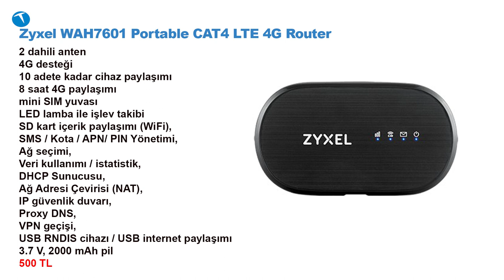Yazlığa interneti taşıyın: Zyxel WAH7601 Portable CAT4 LTE 4G Router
Bu videomuzda  internetinizi her yere taşımayı sağlayan ve toplamda 10 cihaza kadar bağlantı desteği sunan Zyxel WAH7601 Portable CAT4 LTE 4G Router inceliyoruz. Ürün özellikler bakımından bulunduğunuz yerde taşınabilir bir internet bağlantısı oluşturuyor. Yani bir nevi mobil hotspot özelliğine sahip.

Basit ve kullanıma kolay bir ürün olan cihazın içine bir adet SIM kart takmanız ve düğmesine basarak açmanız kullanmaya başlamanız için yeterli. Ayrıca üzerinde bir adet SIM kart yuvası da bulunan router, bu sayede döküman paylaşımı yapmanızı da sağlıyor.

Bütünleşik pili ile hafif ve küçük bir ürün olan routerı 8 saat boyunca kullanabiliyorsunuz. Özellikle yazlık ya da kamp tatillerinde işe yarayacak bir ürün olan Zyxel WAH7601 Portable CAT4 LTE 4G Router aynı zamanda iş için de kullanılabilecek bir çözüm.

Zyxel WAH7601 Portable CAT4 LTE 4G Router

2 dahili anten
4G desteği
10 adete kadar cihaz paylaşımı
8 saat 4G paylaşımı
mini SIM yuvası
LED lamba ile işlev takibi
SD kart içerik paylaşımı (WiFi),
SMS / Kota / APN/ PIN Yönetimi,
Ağ seçimi,
Veri kullanımı / istatistik,
DHCP Sunucusu,
Ağ Adresi Çevirisi (NAT),
IP güvenlik duvarı,
Proxy DNS,
VPN geçişi,
USB RNDIS cihazı / USB internet paylaşımı
3.7 V, 2000 mAh pil
500 TL